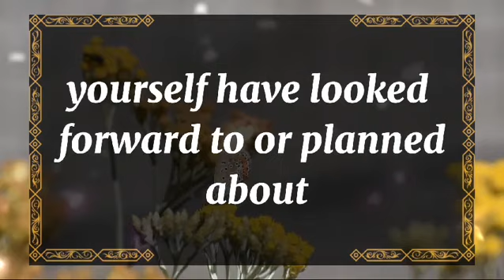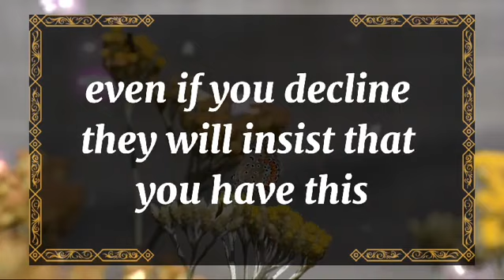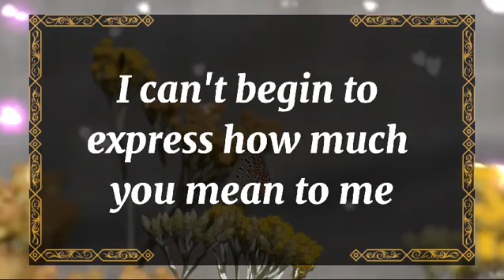💘 DM to DF today💘"I can't hide what's my family wants me to do 💫 twin flame universe🌈